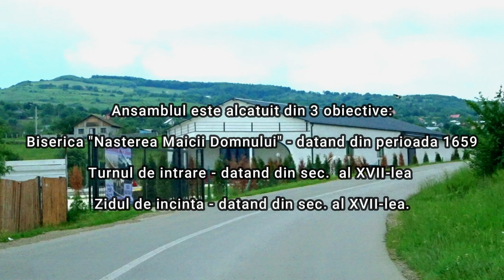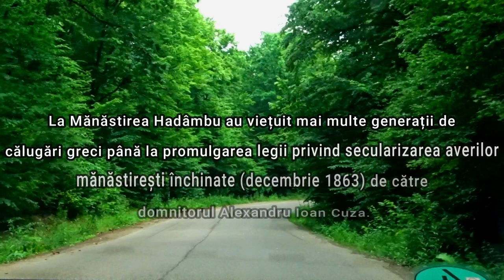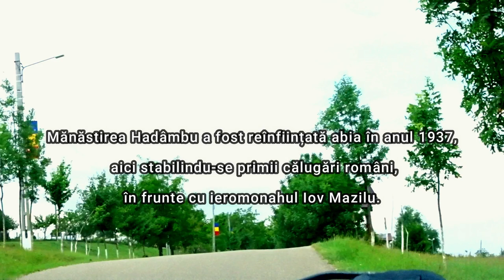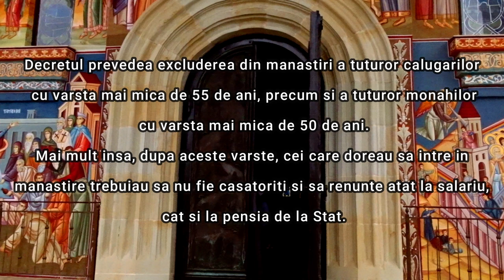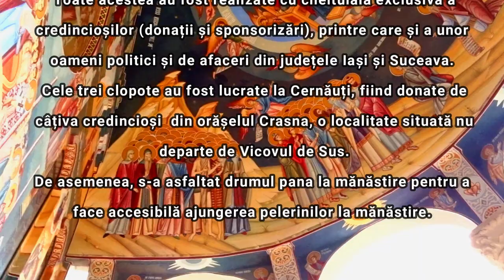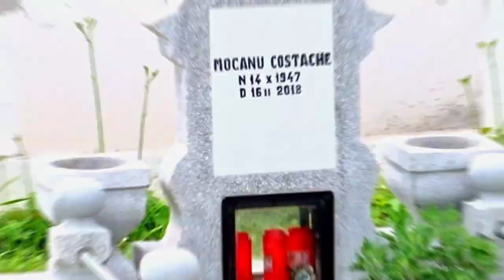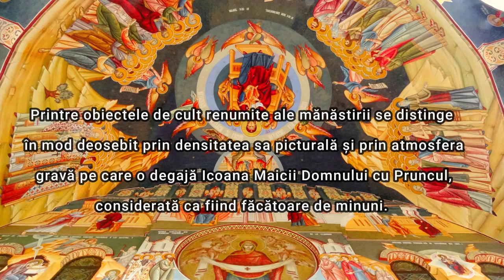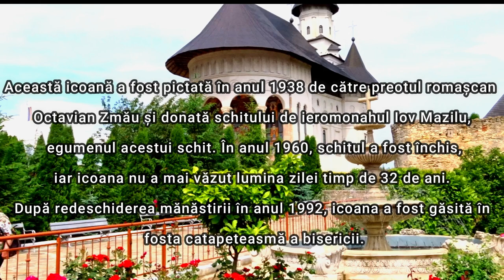Manastirea Hadambu. Vlog de calatorie. Ep. 3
O scurta prezentare a Manastirii Hadambu din localitatea Schitul Hadambului, comuna Mironeasa, judetul Iasi. Va recomand cu caldura sa vizitati si sa petreceti cateva momente acolo.